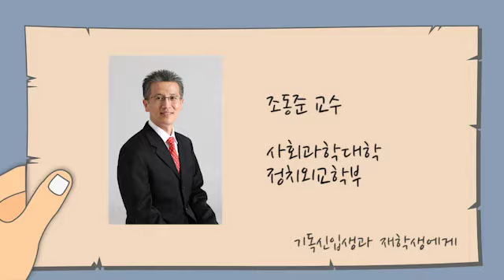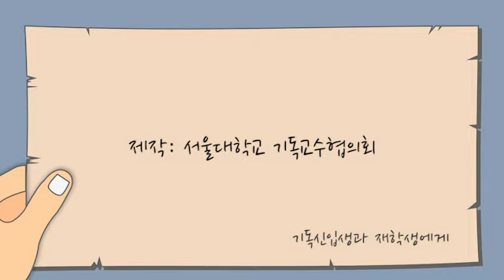최종기독인신입생재학생에게 조동준교수님 정치외교학부